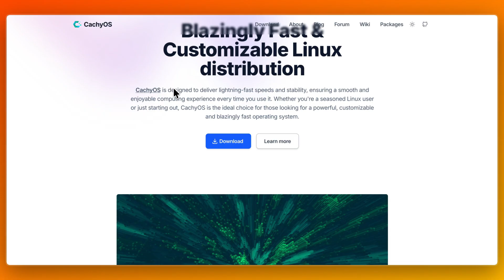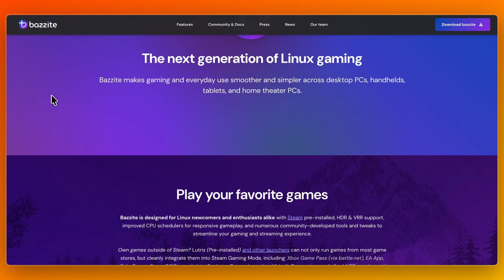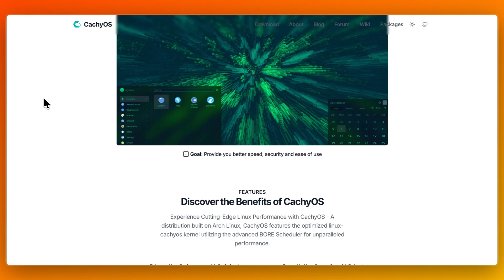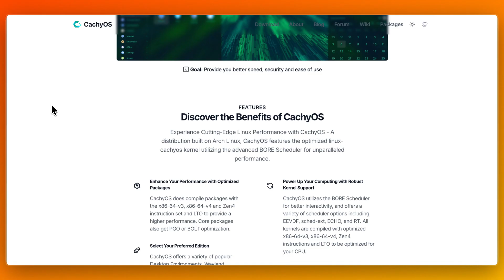Bazzite Vs CachyOS (2026) | Which Gaming Linux Distro Is Better?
In this video, I’ll compare Bazzite Vs CachyOS.

So if you're wondering whether Bazzite or CachyOS is the better choice for gaming, this comparison is for you!

👉 We’ll compare their gaming performance, hardware compatibility, desktop environments, and which Linux distro provides the smoothest experience for gamers.